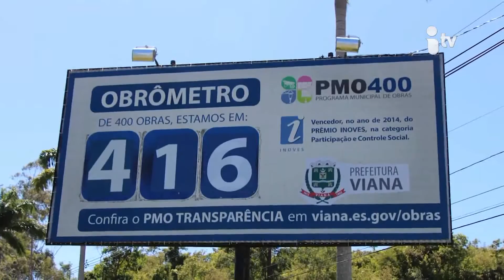Programa Jogo Limpo 33 - Avanços de Viana - Gilson Daniel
O Programa Jogo Limpo desta edição fala sobre um município pequeno da Grande Vitória, mas que tem dado exemplo de que se pode fazer muito, mesmo com poucos recursos. O jornalista Fabiano Rossi conversa com o prefeito de Viana, Gilson Daniel (PV), sobre saúde, educação, segurança e as mais de 400 obras que o município conseguiu executar em pouco mais de 3 anos de mandato.

O programa vai ao ar inédito todas as quartas-feiras às 19h30 na Imagem TV (Canal Itv / RCA TV à Cabo / Vitória e Linhares: canal 13 / Colatina e Guarapari: canal 14 / São Mateus: canal 80) e transmissão simultânea pela internet para o mundo inteiro: imagem.tv.br/aovivo